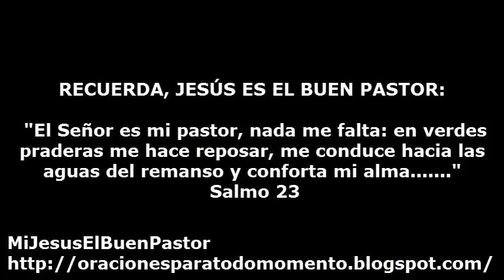SANTO EVANGELIO SABADO 17 DE AGOSTO DE 2013